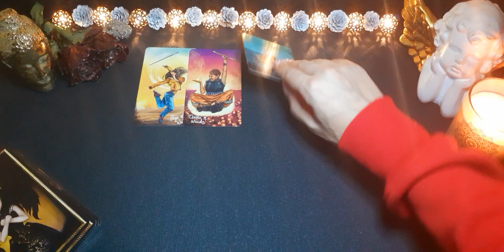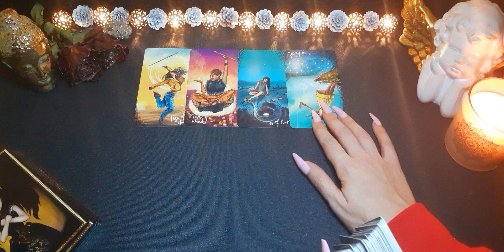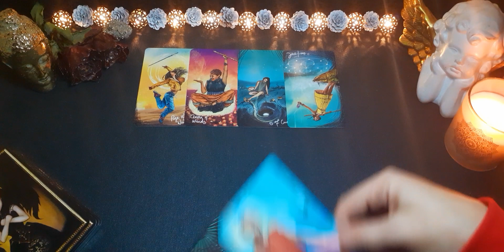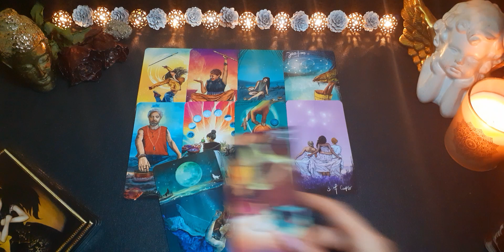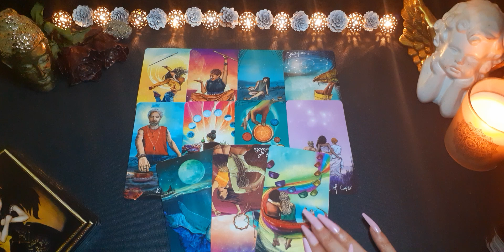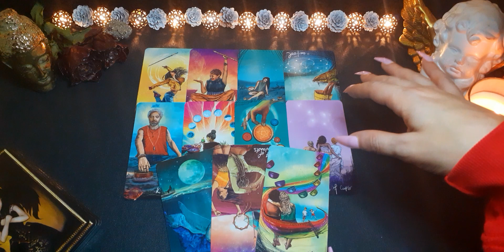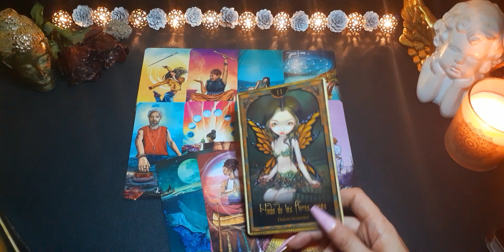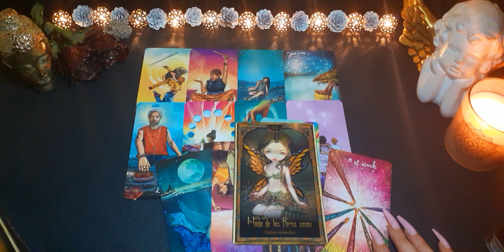Virgo ♍ Con los pies bien firmes. Virgo Enero 2021. Amor y Genera. Horóscopo y Tatot.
Virgo Enero 2021. Amor y General. Horóscopo y Tarot

Aquí te dejo el vídeo de la lectura para el signo de virgo (sol, luna, ascendente y venus) con 3 secciones: parejas, solteros y ex. Échale un vistazo a los videos de tus otros signos.